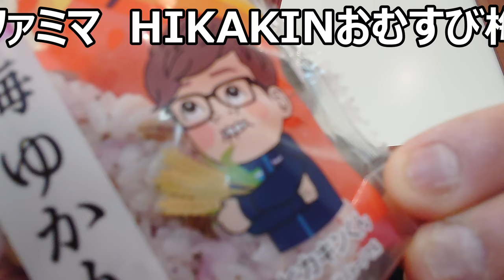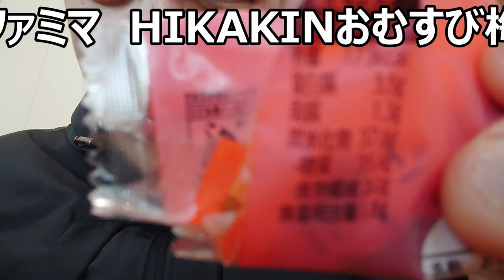ファミリーマート×HIKAKIN大麦梅ゆかりおむすび食べてみた。ブンブンハロー日常演舞って言いたい～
先日発売されたファミリーマート×HIKAKINさんのコラボおむすびの「梅ゆかり」食べてみました。カリカリとした梅の酸味と大麦のプチプチ食感、そしてゆかりの独特な風味が良く合う！！何処か懐かしい味わいです。